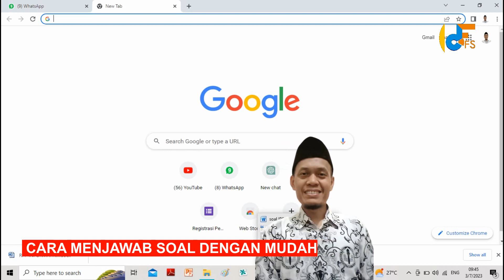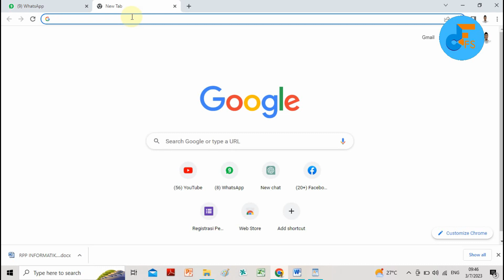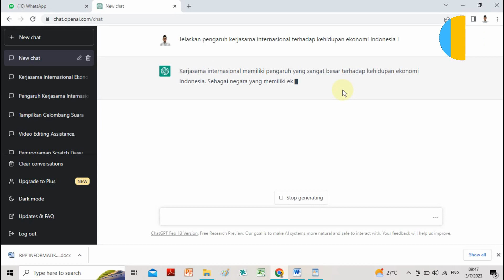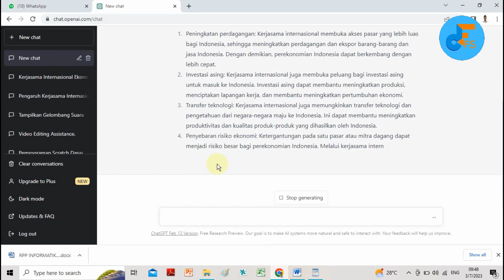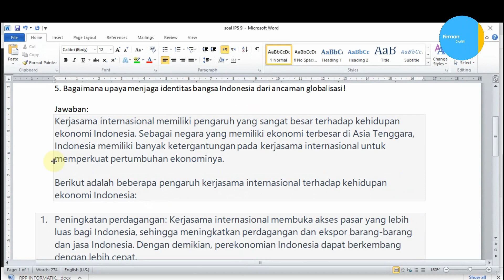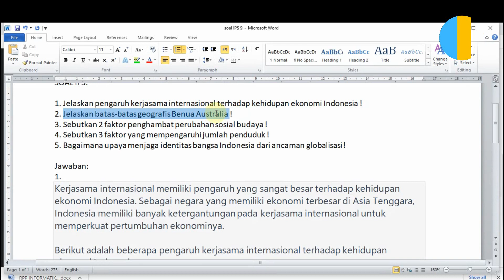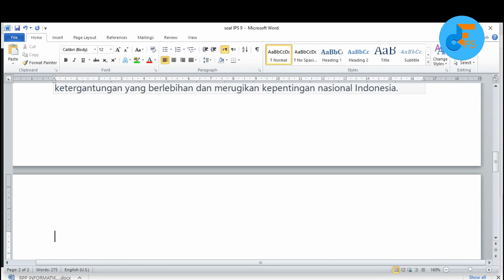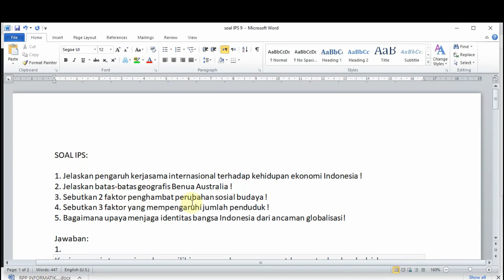CARA MENGGUNAKAN CHATGPT UNTUK MENJAWAB SOAL DENGAN MUDAH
Video ini berisi tentang cara menggunakan chatgpt untuk menjawab soal dengan mudah, bagi teman-teman yang ingin menggunakan chatgpt untuk menjawab soal-soal atau pertanyaan, seperti: tugas-tugas, pekerjaan rumah, dan lain sebaginya, video ini bisa anda jadikan referensi yang tepat.

Semoga Bermanfaat.
Terima Kasih.